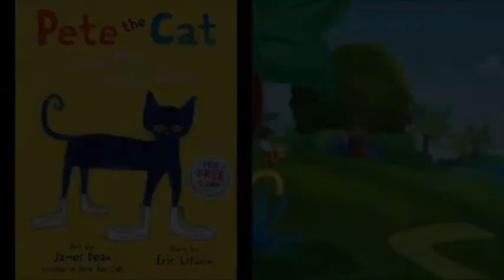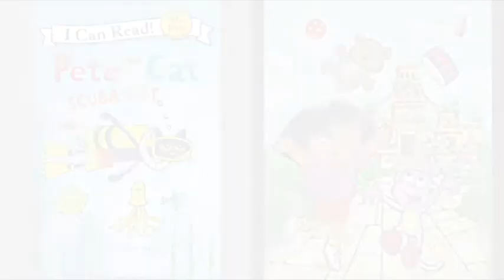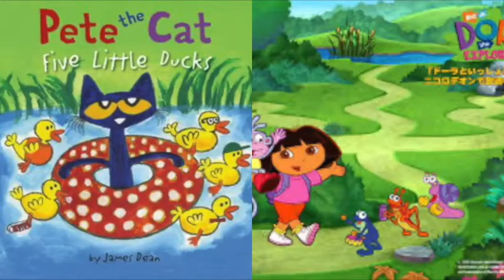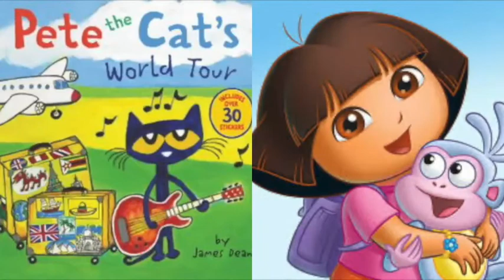MERGED Pete The Cat and Dora The Explorer Dirt Rock Anthem